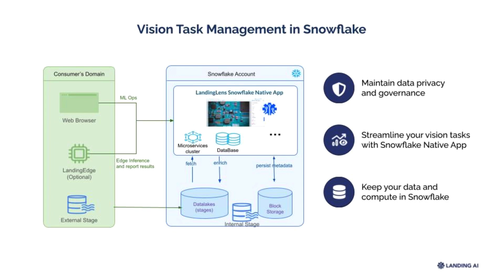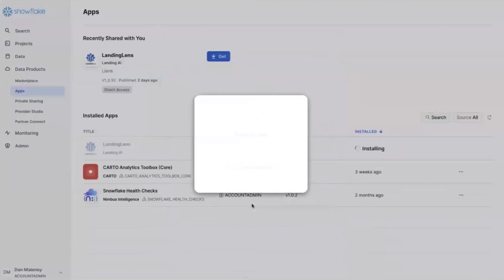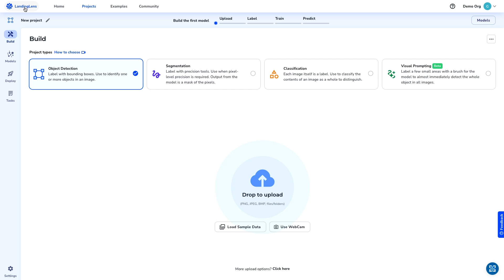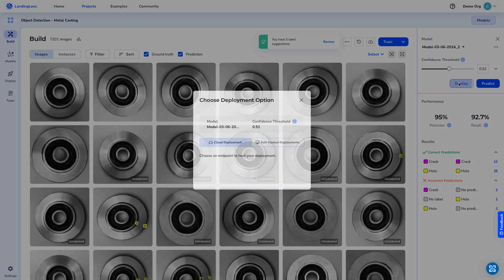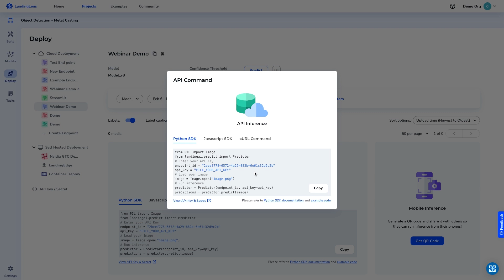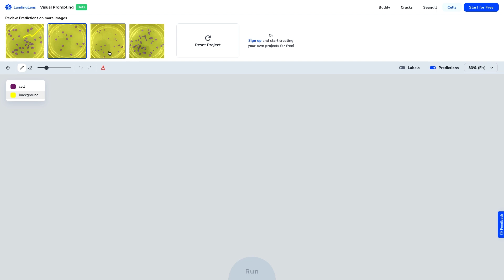AI Builders | Landing AI Brings AI To Unstructured Data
In this inaugural episode of the "AI Builders" series, a series featuring builders building AI applications on Snowflake, host Julian Forero, AI Product Marketing Lead at Snowflake, sits down with Dan Maloney, COO at Landing AI, to discuss the origins of Landing AI, which is focused on applying AI to unstructured data. The conversation covers the seismic shifts that have occurred in the AI world in the last 12 months and the new Vision Task Management Native Application the company is building on Snowflake using Snowpark Container Services.